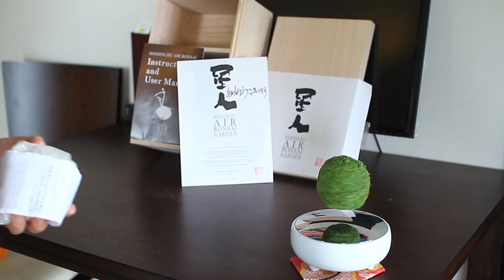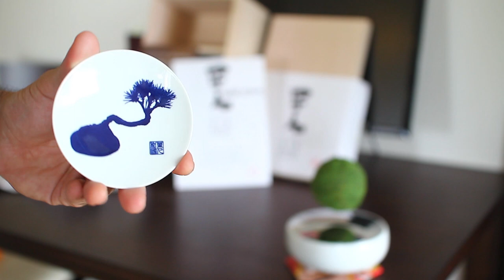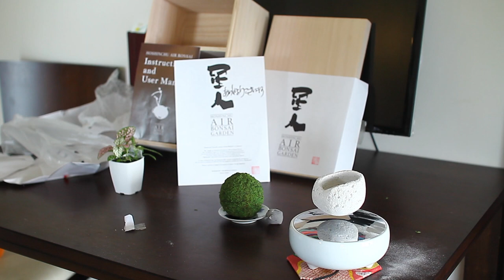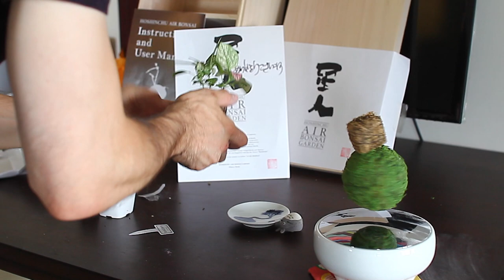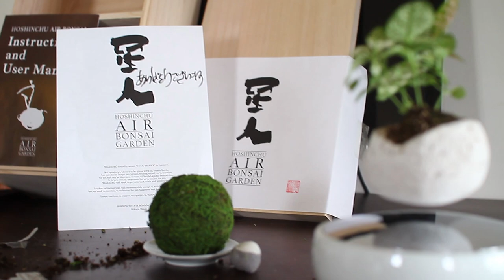Air Bonsai Unboxing - Floating Bonsai Set - 星人空中盆栽園開封動画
AIR BONSAI OVERHEATING ISSUE ADDRESSED

My first unboxing video ever!! - Exciting stuff!
Unboxing the Hoshinchu Air Bonsai Garden here in Tokyo.

It was my first time to ever contribute to a kickstarter project, but i figured if I was going  to contribute to one, this would be the one!
Definitely exciting to come home and find this!!

By the way, It turns out, I also need to add this info!